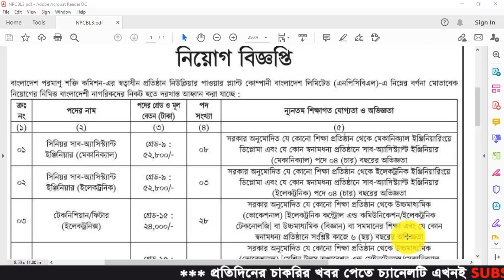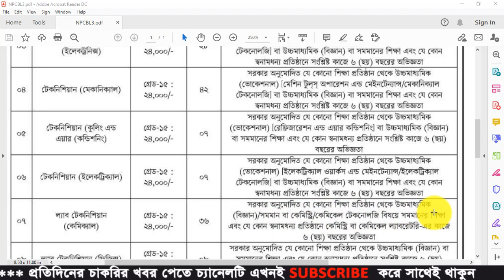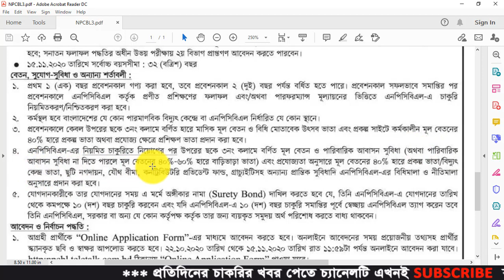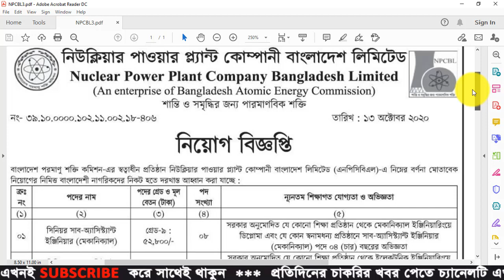NPCBL Job Circular 2020 – Nuclear Power Plant Company Job Circular 2020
Nuclear Power Plant Company Job Circular 2020. NPCBL Job Circular 2020 has been published. Nuclear Power Plant Company is an enterprise that runs under the guidance of the Bangladesh Atomic Energy Commission. The NPPCBL in recent days has published a job circular in which it has asked the interested personnel to apply for several posts in the company which has been operating in Bangladesh with a reputation.

Nuclear Power Plant Company Bangladesh Limited Job Circular 2020
npcbl job circular 2020
ruppur job circular 2020
nuclear power plant bangladesh job circular 2020
npcbl job 2020
npcbl circular 2020
npcbl exam notice
summit power job circular 2020
npcbl teletalk
npcbl circular
BD Jobs News
npcbl job circular
job circular of npcbl
npcbl online application
npcbl exam result 2020
npcbl job application form
npcbl teletalk bd